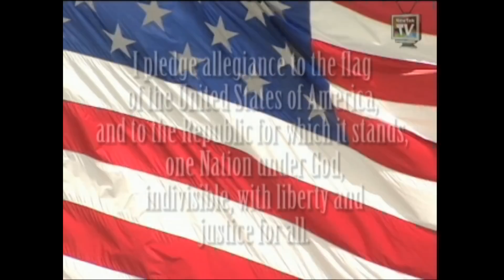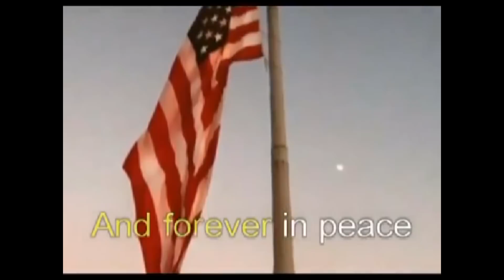Thursday Oct 25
HPS News - two dress down days and lunch menu